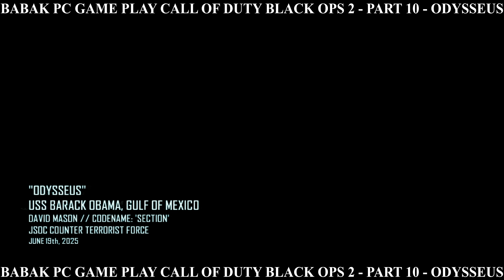PC GAME PLAY CALL OF DUTY BLACK OPS 2 - PART 10 - ODYSSEUS (4K)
BABAK PC GAME PLAY CALL OF DUTY BLACK OPS 2 - PART 10 - ODYSSEUS (4K)
 PART 10
 ODYSSEUS